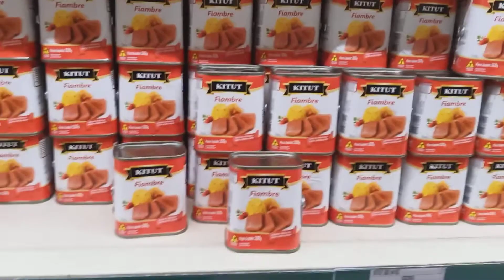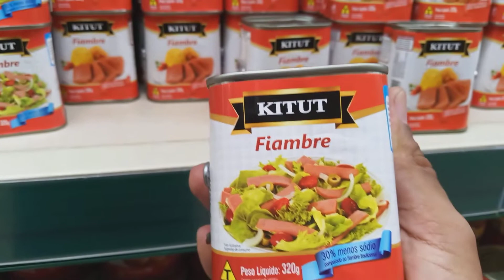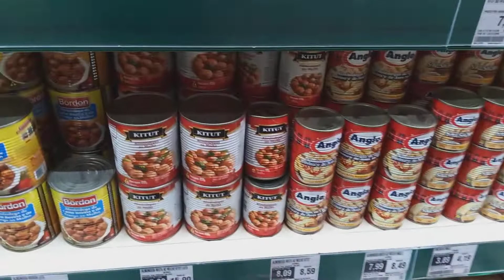SAIBA ESCOLHER ALIMENTOS ENLATADOS PARA ESTOCAGEM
Quais os melhores enlatados para estocagem a longo prazo? Aqui neste vídeo mostro o que é preciso passa saber os tipos de enlatados para armazenamento.